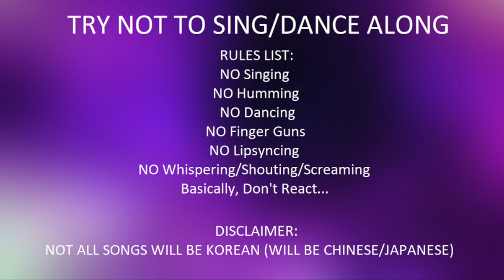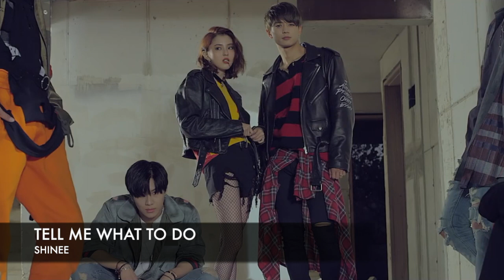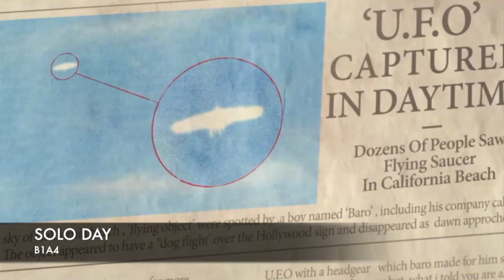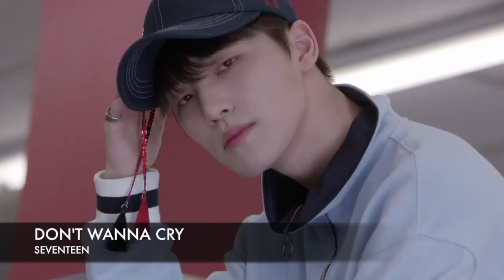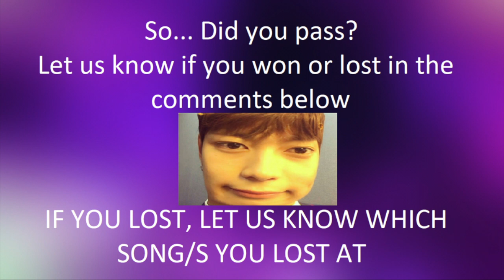WORLDS HARDEST KPOP TRY NOT TO SING CHALLENGE!!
THERE WILL BE A PART 2 sadly I couldn't fit all of them own 1 video
anyways I hope you guys enjoy this video and hopefully you didn't fail too hard